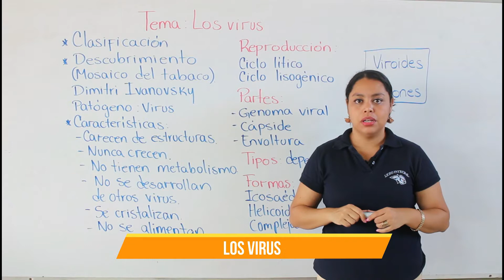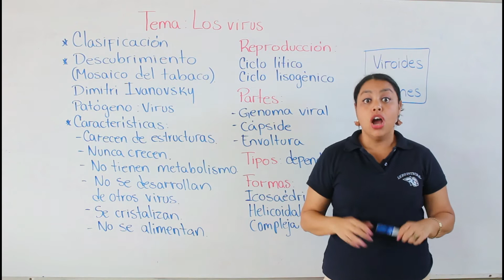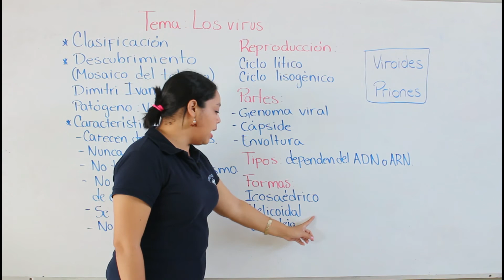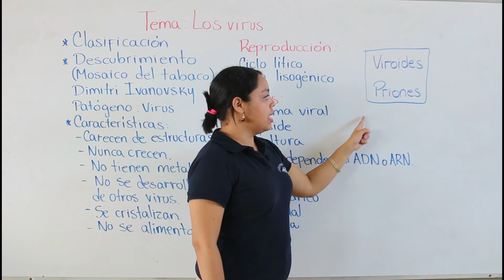Los virus G7CCU6T2